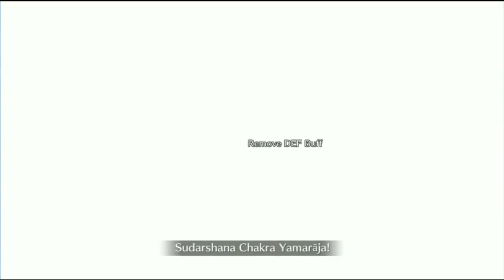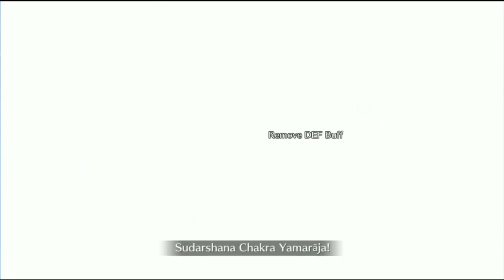Emiya VS. Aśvatthāman & Tree of Emptiness Spiral | Lostbelt No.4 - Yugakshetra | Fate/Grand Order NA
Two red crit archers once again duke it out this time utilizing all of their weapons for the future of humanity.

This was probably the easiest battle of this whole Lostbelt, but it was really fun to beat.

Timestamp/s:
0:00 - Skit
2:33 - Battle

Song/s used:
1. Into the Dark Clouds - Keita Haga
2. Rebellion - Keita Haga
3. Quixotic Tree Spiral Theme - Keita Haga
4. Light and Darkness (Realta Nua ver.) - James Harris
5. Emiya - James Harris